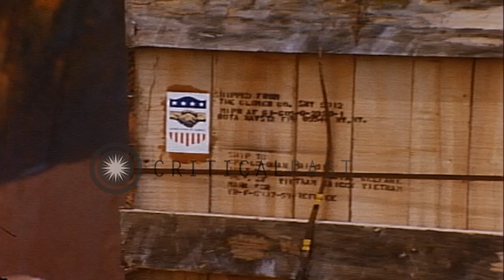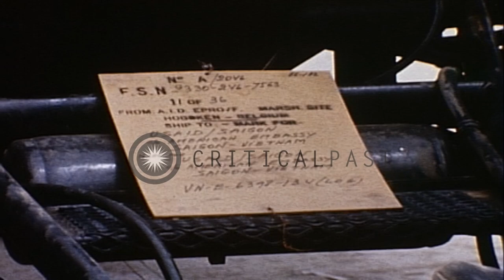United states soldiers and vietnamese unload a carrier vehicle from ship at Saigo...HD Stock Footage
United states soldiers and vietnamese unload a carrier vehicle from ship at Saigon port in Vietnam

A huge wooden box unloads from the ship at Saigon port in Vietnam. Vietnamese help unload it and it is carried away on a vehicle driven by a Vietnamese driver. United States soldiers look on as they sit on wooden planks. A carrier vehicle unloads from the ship. United States soldiers and Vietnamese people help unload it. It is labelled as a shipment under the USAID program.The vehicle is carried away by tractors driven byVietnamese and United States soldiers follow in a military jeep. Location: Saigon Vietnam. Date: July 15, 1966.

57,000+ broadcast-quality historic clips for immediate download.